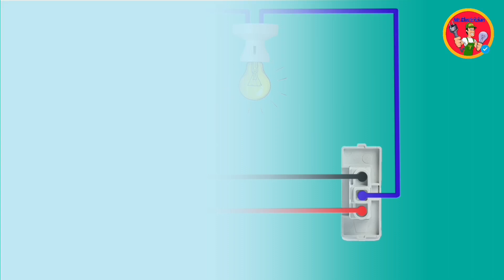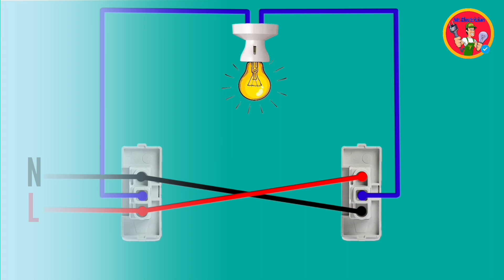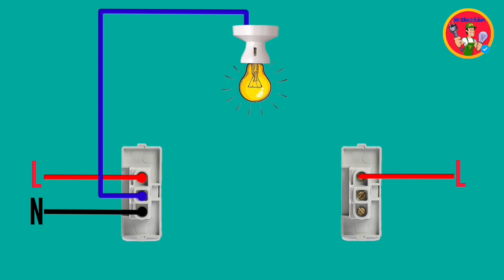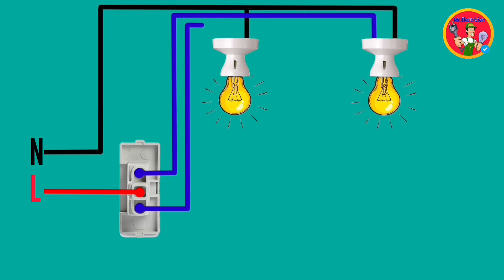Two way switch connection 6 method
A two way switch is an electrical switch and the medium of this switch can be controlled from one place to another by an electric fan or any electrical device. The 2 way switch is a new 3 wire system with matching cable colors. A two way switch has two or more switches in a different location than the control lamp fac.

Two wire switches. A two way switch is any switch that is ON & OFF which can indpndntly act on the position of another 2way switch. You can control the fan or light with another button. One is a wire control and the other is a 3 wire control.